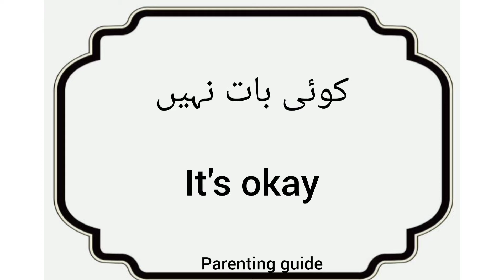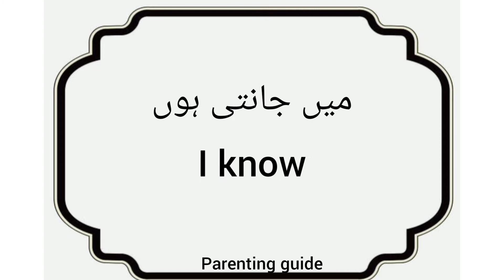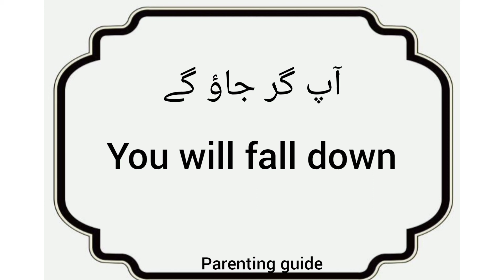Lesson # 1 Speak English with kids // small english sentences